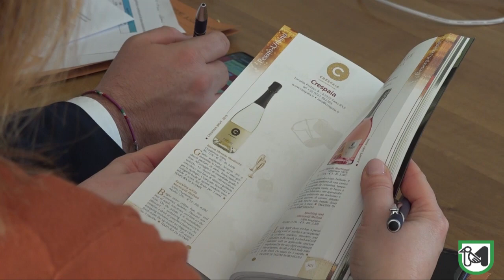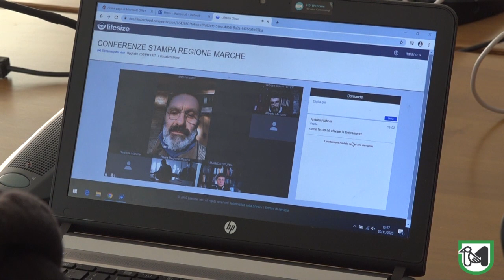“Le Marche nel bicchiere 2021”, Carloni: “Una guida tra l’eccellenza enologica e olearia regionale”